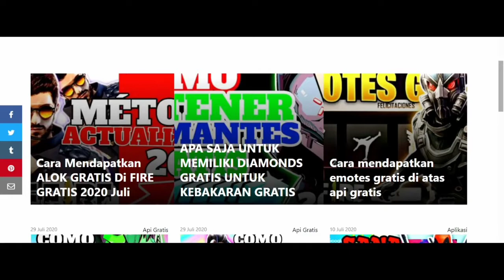Cheater versus Aura Nesc wk dalam satu server !! Kena JumpShot Frontal Gaming Pala Auto Copoott Slur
Free Fire - Cheater versus Aura Nesc wk dalam satu server !! Kena JumpShot Frontal Gaming Pala Auto Copooott Slurr..

OR RUN !! dapatkan 40000 DIAMANTES GRATIS untuk api Gratis ⬇ Masukkan Metode Disini 2020
⬇⬇ Elite Pass Free ( LEGAL dan Mudah ) ⬇⬇ ( MASUKKAN DISINI ) !  METODE 2020

Makasih banyak buat kalian yang lagi di luar sana Cuy!
salam buriq cuy

INFO : Content info bocoran ini merupakan content yang membahas dan meng'share info" bocoran update terbaru yang beredar di media dan mengajak viewers membahasnya bersama sama..